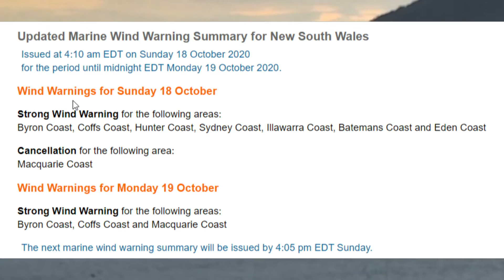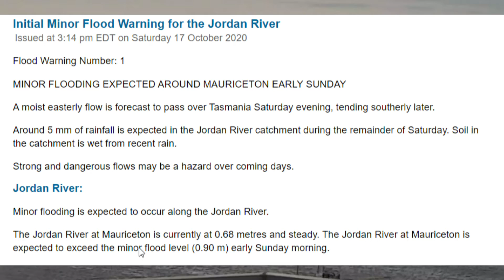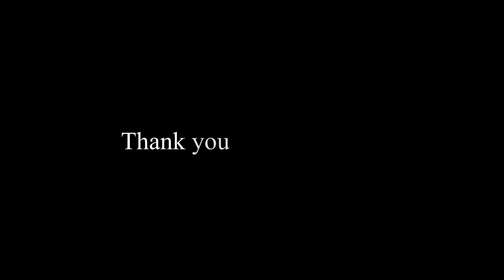Force Thirteen Australia latest re the Flood Warnings Tasmania & Victoria 2020 10 18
Force Thirteen Australia presents another update re what's going on across the country and the Bureau of Meteorology (BOM Australia) has various warnings in place.

Western Australia
Warnings current:
Marine Wind Warning Summary for Western Australia,
Fire Weather Warning for East Pilbara Inland, Ashburton Inland, Gascoyne Inland and South Interior fire weather districts.
South Australia
No Warnings Current.
Queensland
Warnings current:
Marine Wind Warning Summary for Queensland.
NSW and ACT
Warnings current:
Marine Wind Warning Summary for New South Wales.
Victoria
Warnings current:
Marine Wind Warning Summary for Victoria,
Flood Watch for Upper Yarra and Final Flood Watch for North East Victoria and parts of Gippsland,
Flood Warning Summary for Victoria,
Minor Flood Warning for the Kiewa River,
Initial Minor Flood Warning for the Ovens and King Rivers,
Initial Minor Flood Warning for the Seven and Castle Creeks.

Issued at 11:17 am EDT on Sunday 18 October 2020

Flood Warning Number: 1

MINOR FLOODING POSSIBLE FOR EUROA SUNDAY AFTERNOON

Minor flooding may develop in the Seven Creeks at Euroa on Sunday afternoon.

In the 48 hours to 9 am Sunday, widespread rainfall totals of 20-40 mm have been observed across the catchment.

No significant rain is forecast for the remainder of Sunday.
Issued at 11:35 am EDT on Sunday 18 October 2020

MINOR FLOODING MAY DEVELOP FROM SUNDAY AFTERNOON

Minor flooding may develop along the King River around Docker Road Sunday afternoon. Minor flooding is also possible for the Ovens River at Wangaratta during Monday.

In the 48 hours to 9:00 am Sunday, widespread rainfall totals of 30-60 mm have been recorded in the Ovens and King River catchment with isolated higher totals (112 mm at Mt Hotham, 81 mm at Mt Buffalo Chalet).

Tasmania
Warnings current:
Marine Wind Warning Summary for Tasmania,
Flood Warning Summary (TAS),
Initial Minor Flood Warning for the Macquarie River,
Minor Flood Warning for the Jordan River,
Final Flood Watch for North East and East Coast catchments.